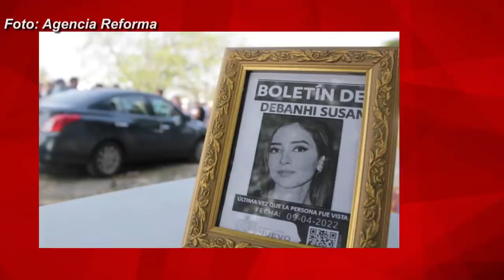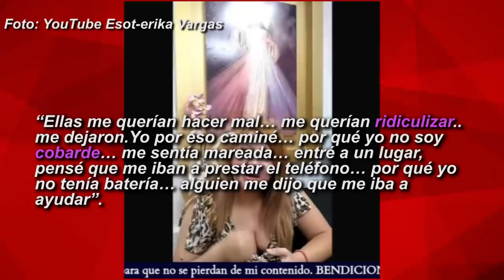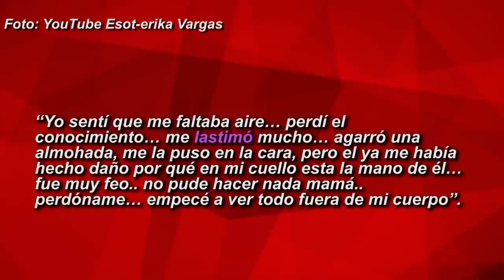VIDENTE POSEÍDA CONTACTA CON DEBANHI Erika aseguró estar poseída por la jovencita mexicana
VIDENTE POSEÍDA CONTACTA CON DEBANHI. Erika aseguró estar poseída por la jovencita mexicana y lo que dice de las amigas es increíble